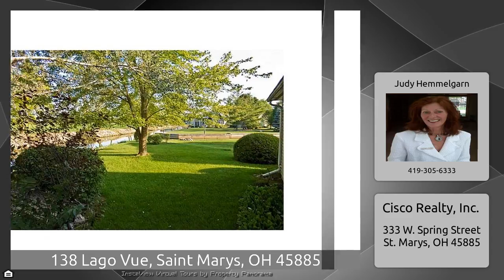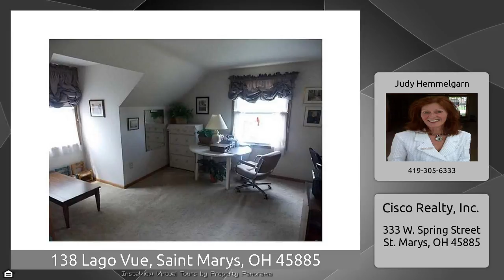138 Lago Vue, Saint Marys, OH 45885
The Virtual Tour for the property at 138 Lago Vue, Saint Marys, OH 45885 selling for $215,000 Other homes for sale by Judy Hemmelgarn of Cisco Realty, Inc. This Is Your Golden Opportunity! If You Are Looking For A Home At The Lake You Must Take A Look At This Beautiful Channel Front Home In Southmoor Shores! Enjoy The Attractive Fireplace From The Family Room, Kitchen And Dining. Kitchen Features A Built In Desk. Master Bedroom Offers A Walk In Closet And Private Bath With Garden Tub And Separate Shower. Updates: 2015, New Garage Door, Sump Pump Replaced. 2014 New Stove. 2012, New ...